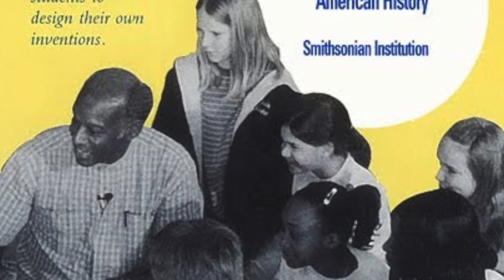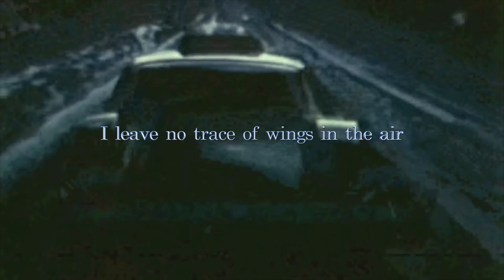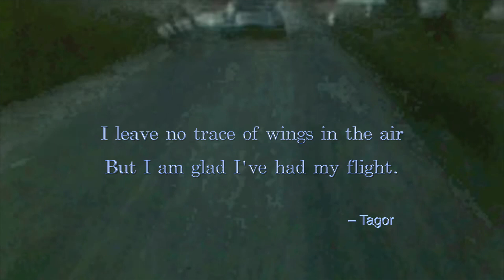David Gittens: Before His Time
A short review of the innovative career of David Gittens, an engineer, designer, and innovator whose ideas were well ahead of the thinkinge of our society.